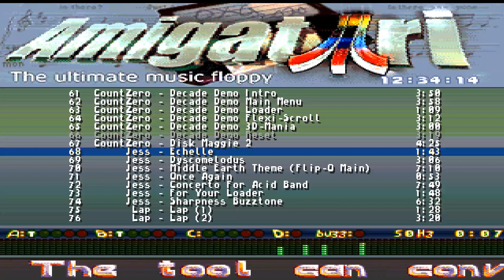AMIGA VIDEO 68 ECHELLE JESS MUSIC AmigAtari DEMO Oxygene ATARI ST IN